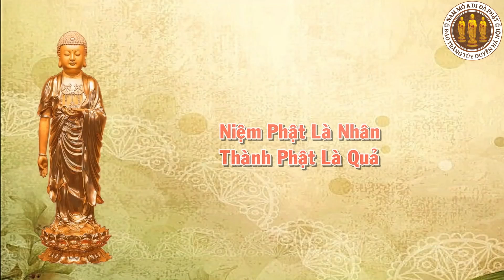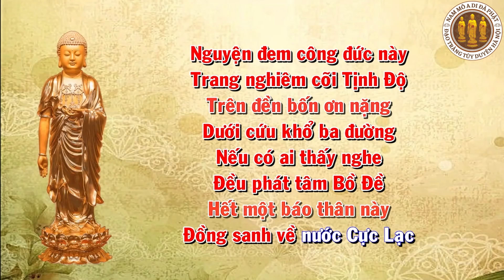VÌ SAO NIỆM QUAN THẾ ÂM BỒ TÁT KHI GẶP TAI NẠN SẼ ĐƯỢC CỨU GIÚP HT TỊNH KHÔNG KHAI THỊ